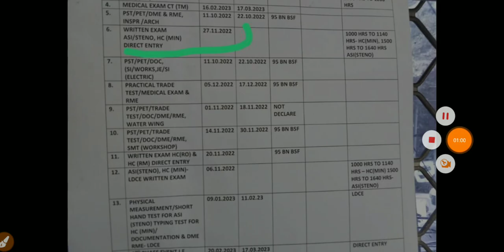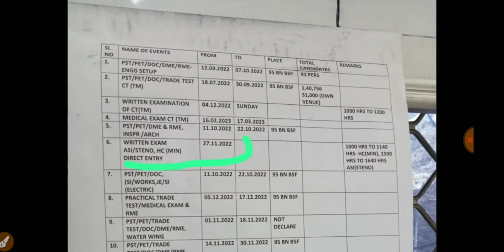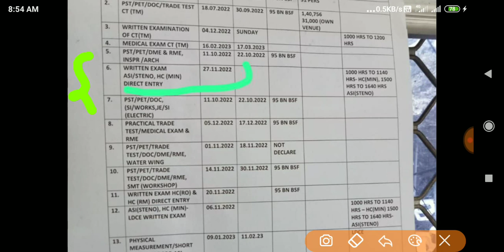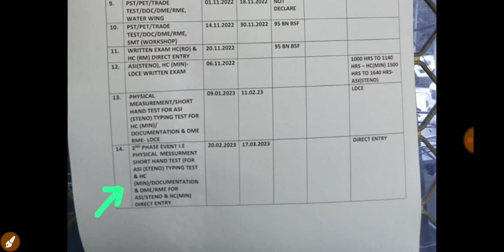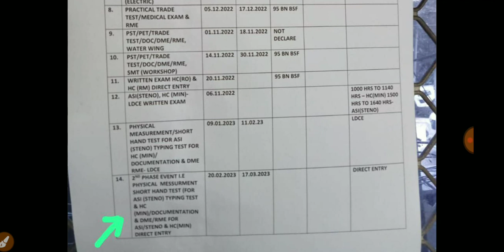BSF Head Constable Ministerial 2022 | Written Exam Date and Typing , Documentation, Medical Date